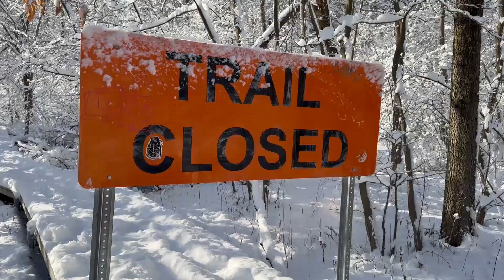Minnehaha Falls [2/15/24]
Morning after a nightshift.